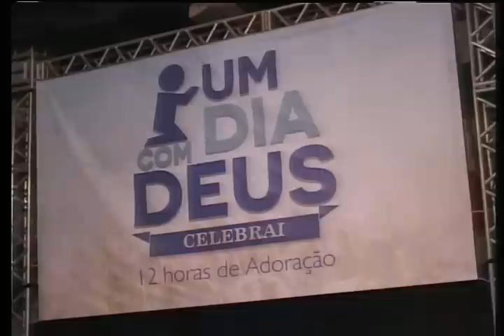Pregação Pastor Rafael Bello no Um dia com Deus Celebrai (Vídeo oficial)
O Pastor Rafael Bello (Parafusando) foi um dos preletores oficiais do Um dia com Deus Celebrai e trouxe uma palavra de Deus aos presentes.

Para adquirir o DVD com a mensagem completa, acesse nossa loja virtual no link a seguir